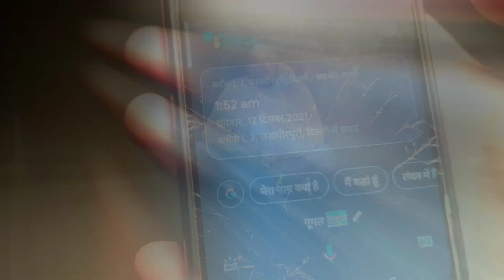दिल्ली कैंट की चुड़ैल || most haunted place Delhi cantt trailer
ʟɪᴋᴇ   |  sᴜʙsᴄʀɪʙᴇ   |  sʜᴀʀᴇ   |  ᴄᴏᴍᴍᴇɴᴛ
●▬▬▬▬▬▬▬▬▬ஜ۩۞۩ஜ▬▬▬▬▬▬▬

                                       ᴛʜᴀɴᴋ ʏᴏᴜ
●▬▬▬▬▬▬▬▬▬ஜ۩۞۩ஜ▬▬▬▬▬▬▬▬▬●

RAHASYA2M
From :-  HANUMAGHAR